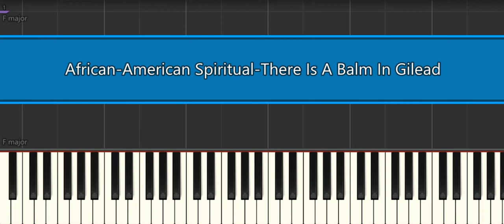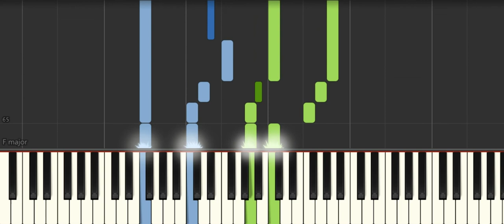African American Spiritual There Is A Balm In Gilead [ Easy Piano Tutorial] Synthesia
How to play "African American Spiritual There Is A Balm In Gilead [ Easy Piano Tutorial] Synthesia" ♪ In this EASY PIANO TUTORIAL for beginners simplified version you can learn HOW TO PLAY on piano ! :) ♪